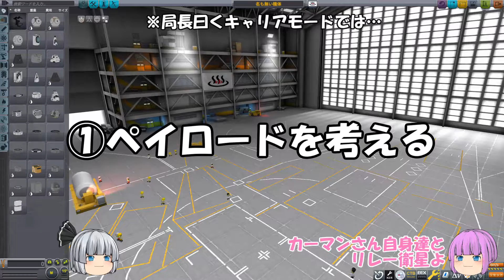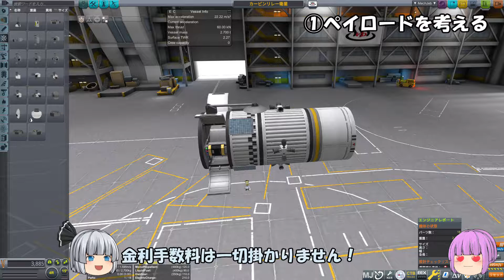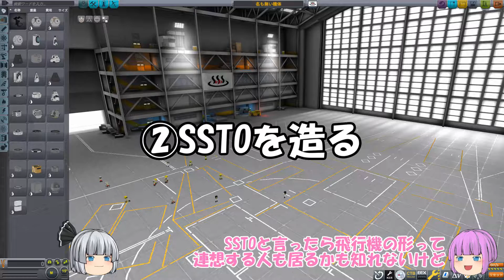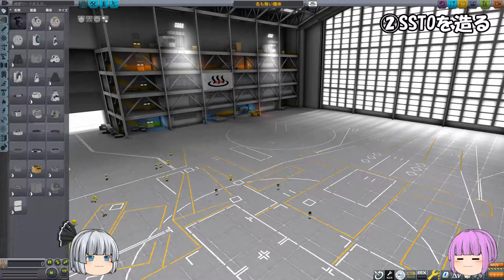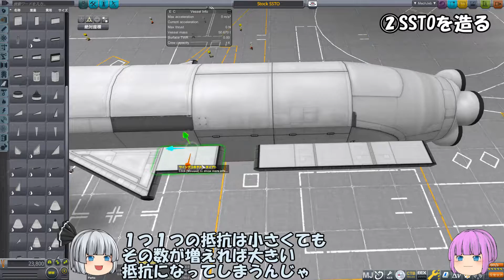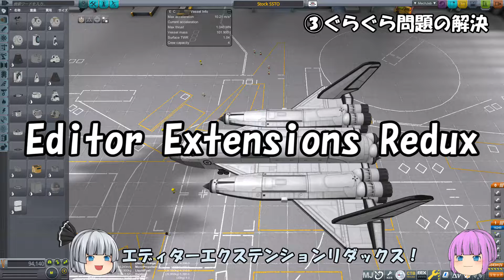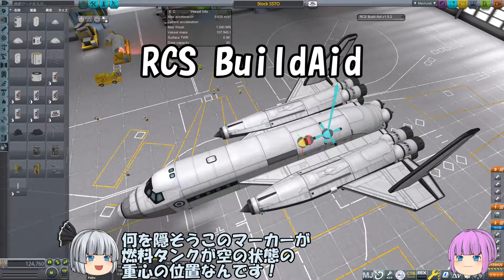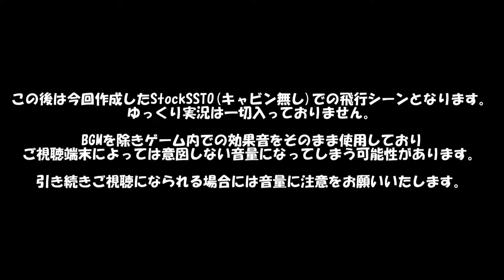[ ゆっくり解説 ] きまぐれ飛行機クラフト番外編【KSP】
今回は本編をお休みしまして
「宇宙に行ける飛行機の作り方」をお送りします。
噛み砕いたタイトル名ですがSSTOの作り方と
注意点を纏めた動画です。
あくまでも局長の作り方での解説ですので、
もっと良い作り方はいっぱいあると思います。
最後のフライトはブレーキ設定強くし過ぎた…(^ ^ ;)9

※KERには敢て触れていません。
どんなMODか知りたい人は調べてね

0:00 前置き
1:13 ペイロードの作成
3:32 SSTOの制作
8:40 強固な接合と自動主柱の重要性
12:24 最終調整
15:42 お詫びと訂正のお知らせ
16:22 完成披露飛行

2020/11/17追記
Twitterでは投稿した日に明かしてましたが、
本動画に出て来るキャビンを追加した状態の機体…
重心はその状態の方が良いと言っていますが
実はあのままではローテート出来ませんｗ
主翼等を追加して揚力を付けないと無理です！
何故この様な"罠"を用意したのかと言いますと、
「KSPでは「何故？」を考える事も重要です」
と、言いたかっただけです＾＾；

使用MOD
ClickThroughBlocker
ToolbarControl
EditorExtensionsRedux
KerbalEngineer
MechJeb2
RCSBuildAid
ReStock
ReStockPlus
ModuleManager

※本動画はゆっくりムービーメーカーを使用して編集しております。
※当動画に登場するキャラクターは「きつね」さんが作成したキャラクター素材を使用及びそれを独自に一部改変した物を使用しております。
※本動画内で使用しているBGM、効果音は全てロイヤリティーフリーで動画内使用が認められている物、著作権保護期間を過ぎた音源を使用しております。
※本動画は以下のサイト様で配布されている素材を使用し制作しております。
〇効果音
効果音ラボさん
OtoLogic
〇BGM
peri tuneさん
〇画像素材
いらすとやさん
パブリックドメインQさん